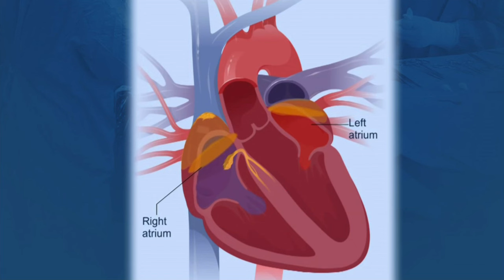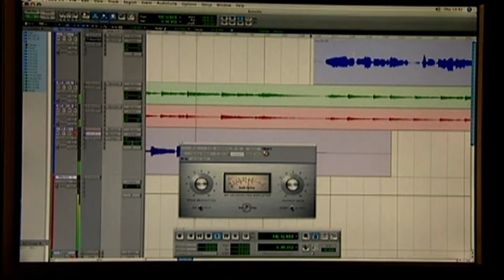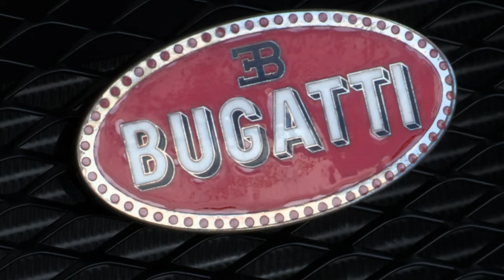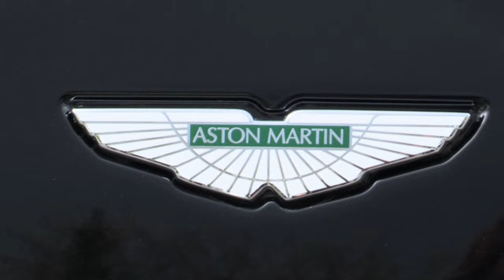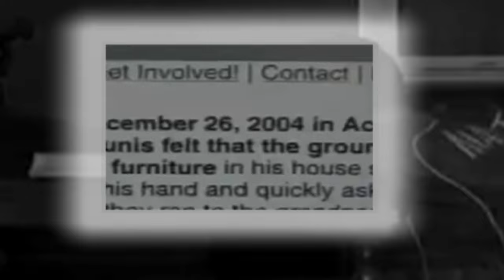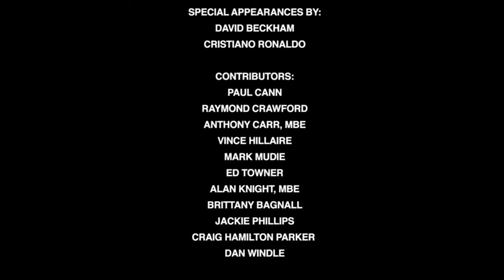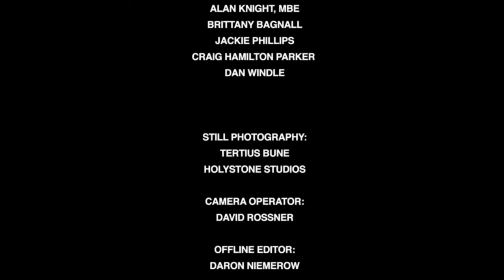Cristiano Ronaldo - Il mondo ai suoi piedi | Documentario | Sportivo | HD |Film completo in italiano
Regia: Tara Pirnia
Sceneggiatura: Nick Silverman
Star: Benedict Cumberbatch, Cristiano Ronaldo, David Beckham
(2014)

Cristiano Ronaldo: The World at His Feet segue il calciatore dagli inizi in Portogallo, alla svolta con il Manchester United e all'attuale carriera al Real Madrid.